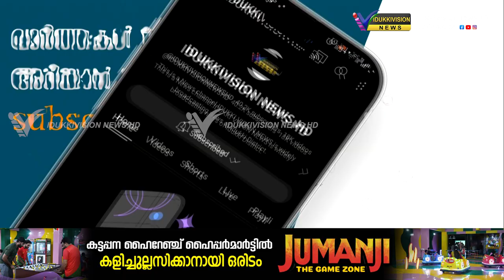ബി എം എസിൻ്റെ നേതൃത്വത്തിൽ പ്ലാൻ്റേഷൻ ഇൻസ്പെക്ടറുടെ ഓഫീസിലേക്ക് മാർച്ചും ധർണയും നടത്തും